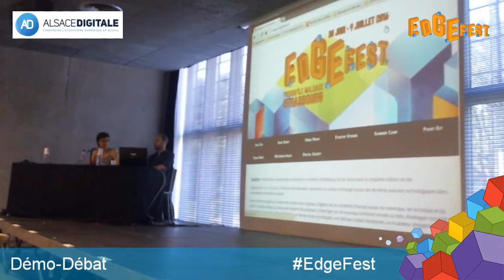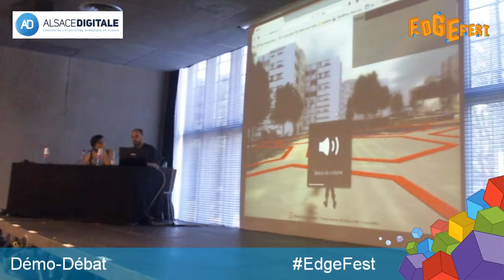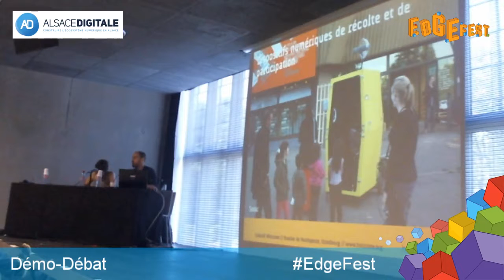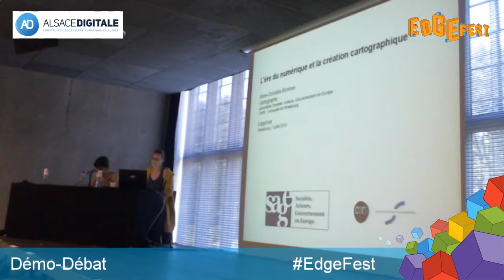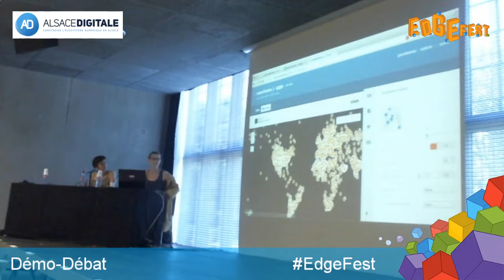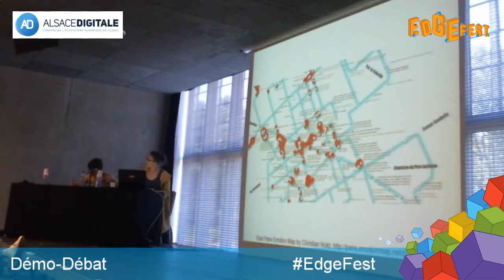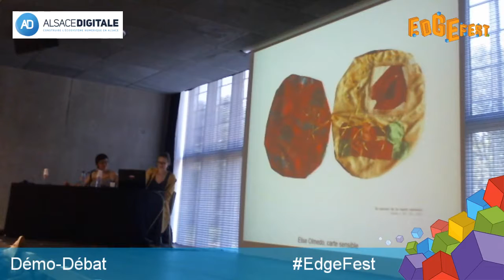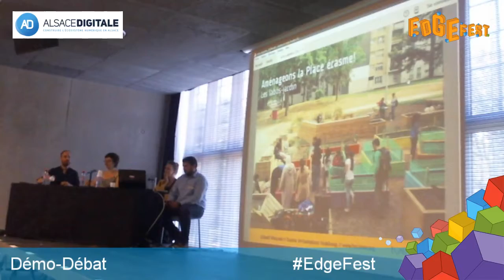Démo-Débat : Cartographie et nouveaux territoires - EdgeFest 2016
Démo-Débat sur le thème "Cartographier les usages et inventer de nouveaux territoires", le 07 juillet 2016 à la Médiathèque André Malraux. Événement organisé dans le cadre du festival EdgeFest organisé par Alsace Digitale.